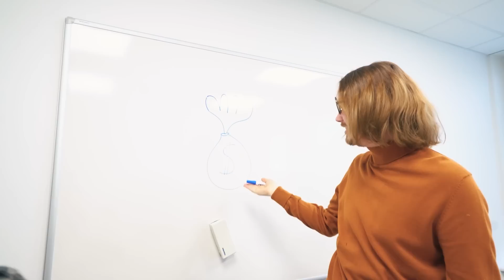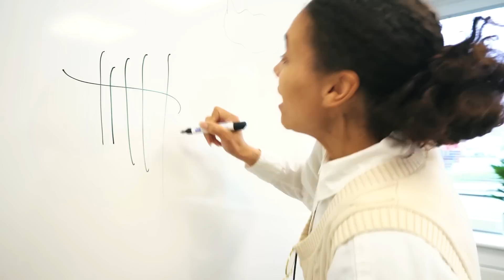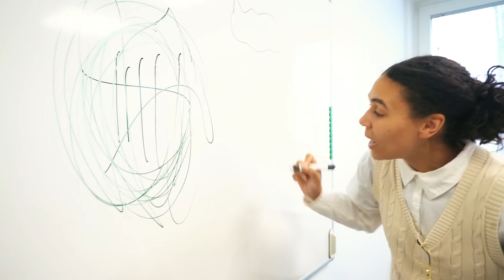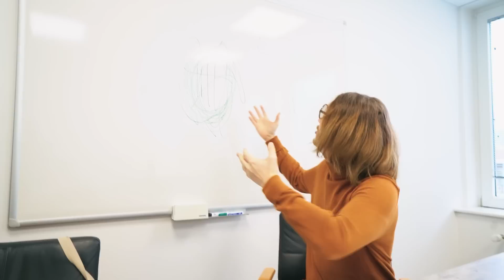NEUE SCHULLEITERIN!? FRAU BARSCH VS FRAU BELOVA | Im Lehrerzimmer Staffel 3 #3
Die Schüler*innen haben entschieden! Frau Belova soll die neue Direktorin werden! Was Frau Barsch wohl dazu sagen wird?

Wow! Du hast tatsächlich bis hierher gelesen! Deine EXTRA Frage: Wer soll Schulleiter/in werden?

27910